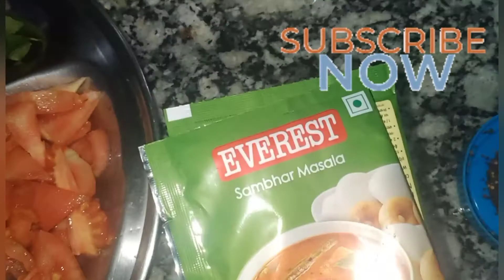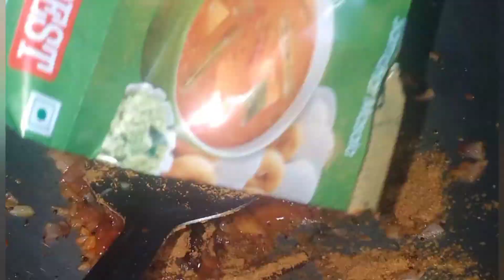South Indian Special Idli sambhar